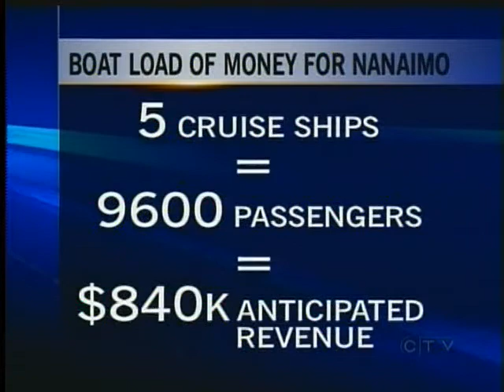Nanaimo Looks to Become Cruise Ship Destination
NANAIMO - The Nanaimo Port Authority is hoping to put the harbour city on the map as a destination stop for American Cruise Ships.

The new Port Authority terminal that opened in 2011 saw four cruise ships come through Nanaimo last year. This season five ships are scheduled to drop anchor in Nanaimo and in 2013 the Port Authority is planning to bring nine ships into town.

Bernie Dumas, President of the Nanaimo Port Authority, says that he hopes to create a niche market in the cruise ship industry by promoting Nanaimo's first nation culture and art work.

The first ship arrives in Nanaimo on May 5th and is expected to inject close to $200 000 dollars into the local economy.